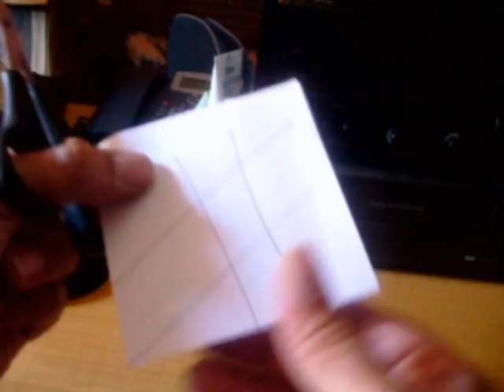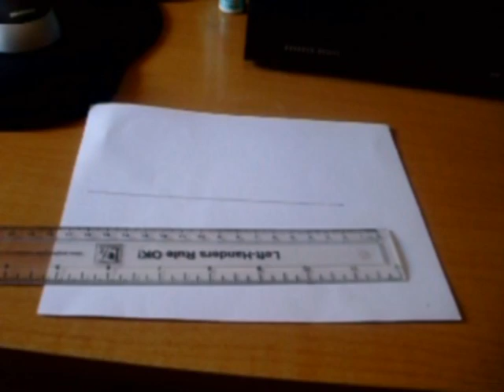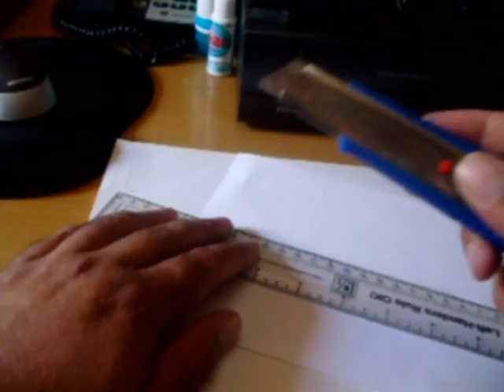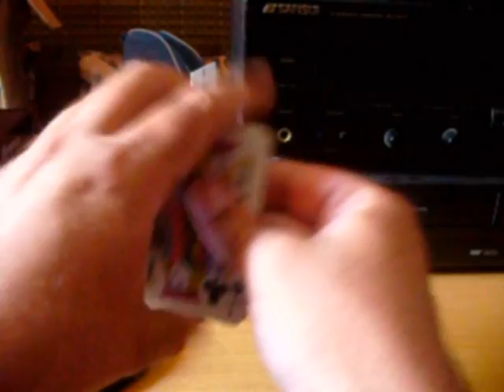Dia Internacional do Canhoto - Lefty-handed Day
O dia 13 de Agosto é o dia Internacional do Canhoto. Por isso, e como me orgulho de ser esquerdino, resolvi produzir este pequeno filme com algumas situações que só nós, canhotos, sabemos.
Pequenos gestos do dia-a-dia, onde os canhotos se adaptam aos objectos e os objectos se adaptam aos canhotos!